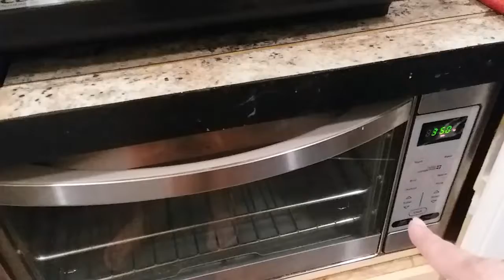Keto Coconut Lime Cupcakes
A day of Church, Keto eating, Cupcakes & headaches